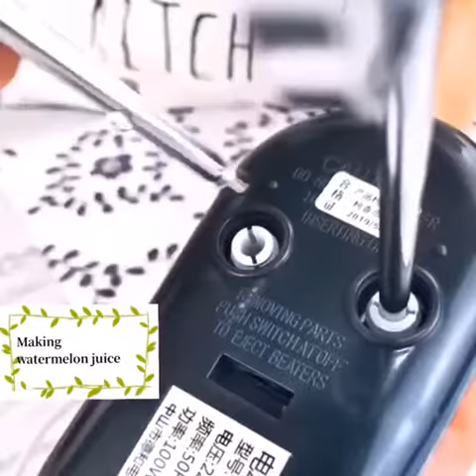Egg beaters music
Have you ever used it?
This is a hand-held electric mixer.
Eggs, batter and even watermelon juice can be quickly stirred.